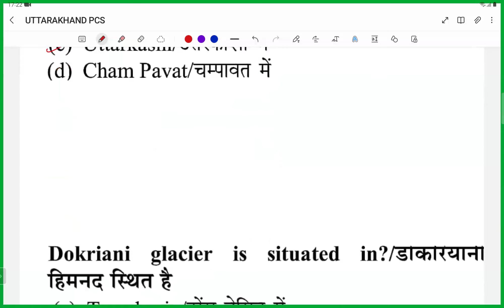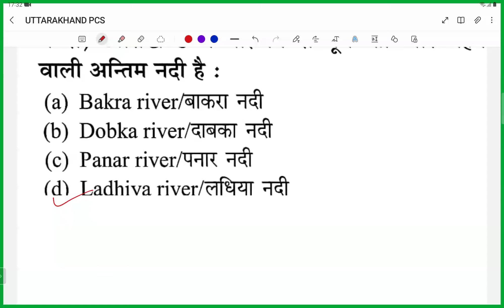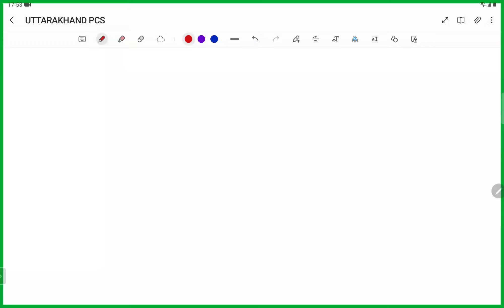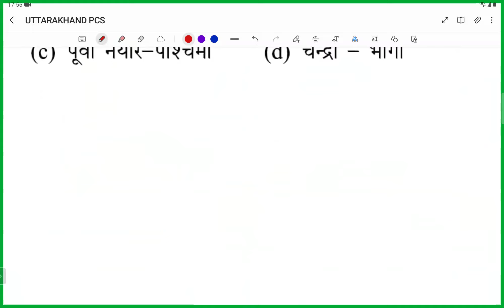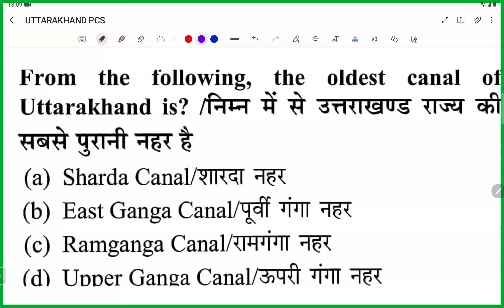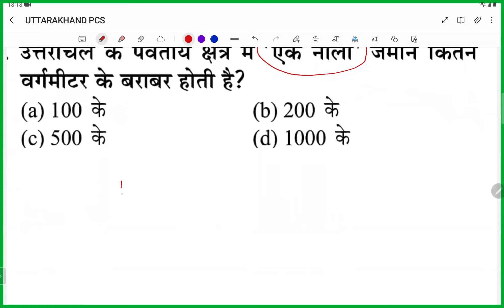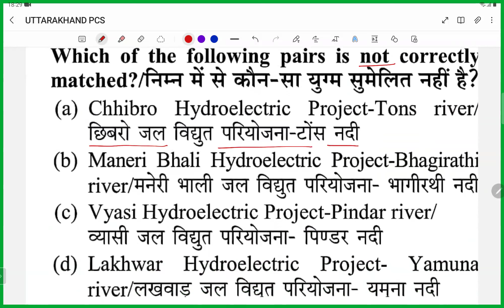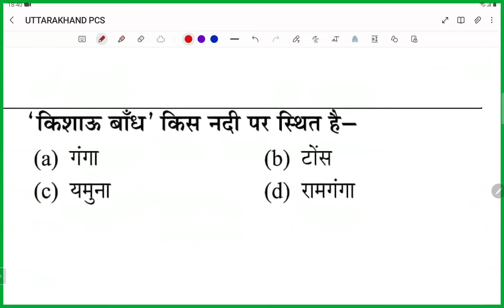uk pcs river system uttarakhand #2024